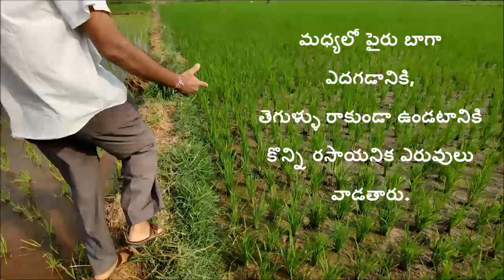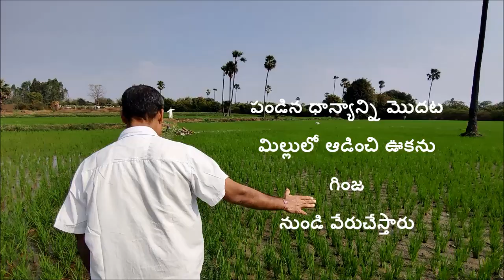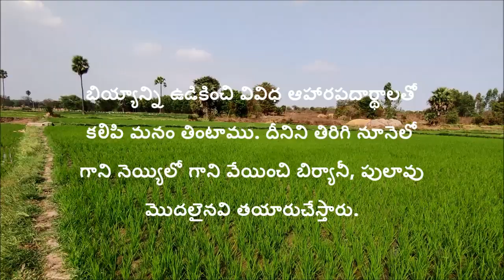Vari visheshalu/వరి విశేషాలు / village Visheshalu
Importance of vari crop.